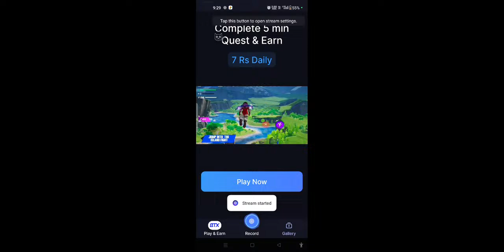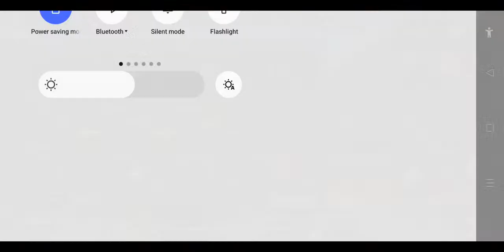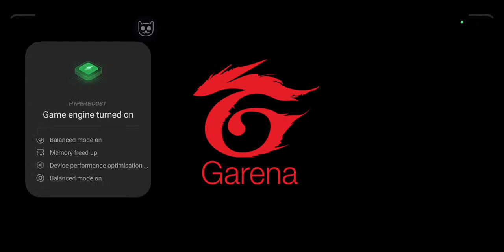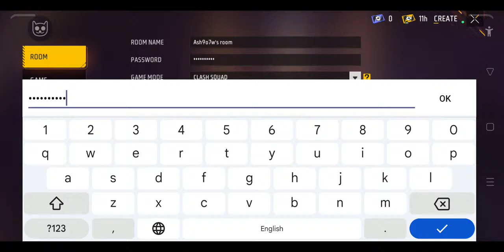free fire max pro Yair